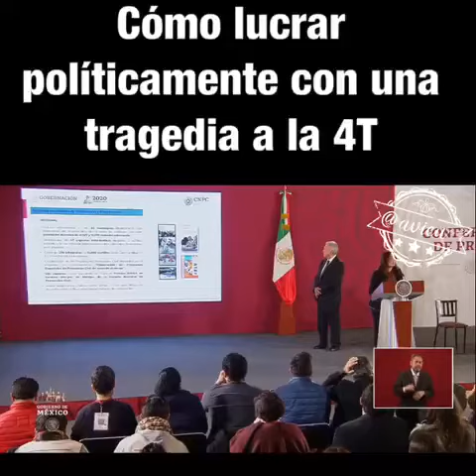Cómo lucrar políticamente con una tragedia a la 4T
Hoy Diana Álvarez subsecretaria de Gobernación nos presumió un video para concientizar sobre el tema del huachicoleo dando muestra clara de que la 4T lucró políticamente con la tragedia de Tlahuelilpan